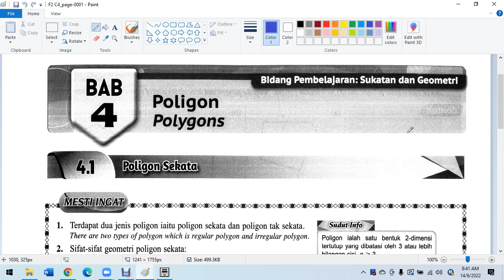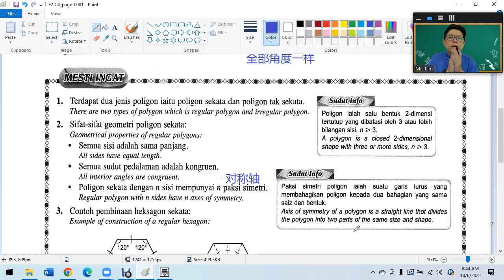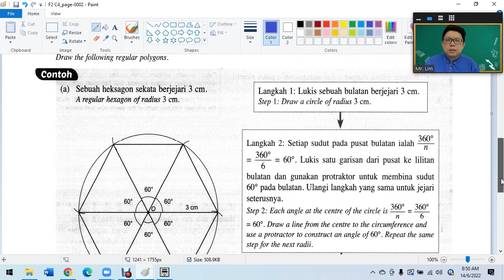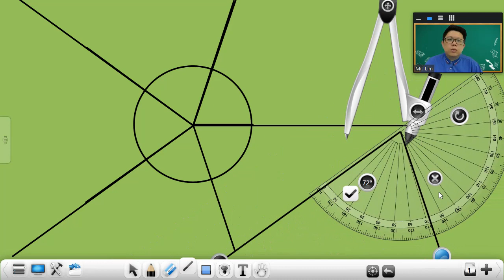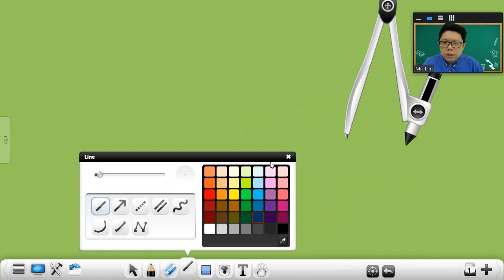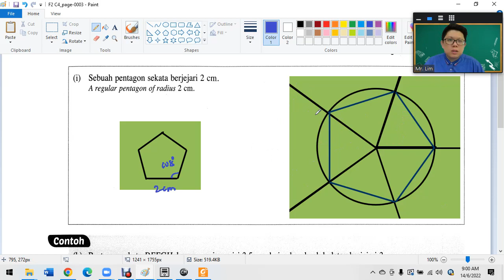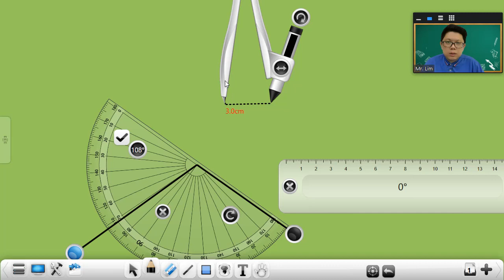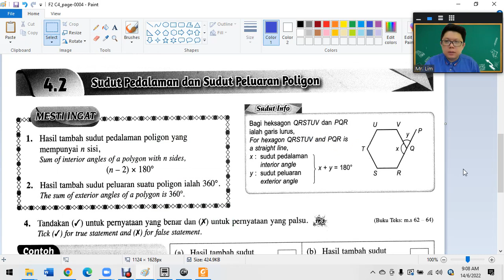F2 C4 1 Draw Regular Polygons Pelangi Praktis Strategi